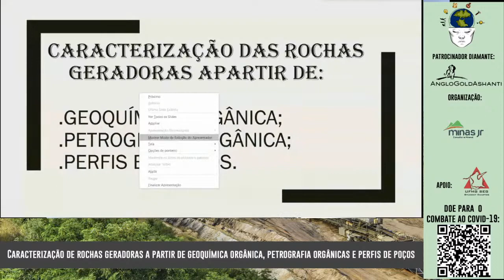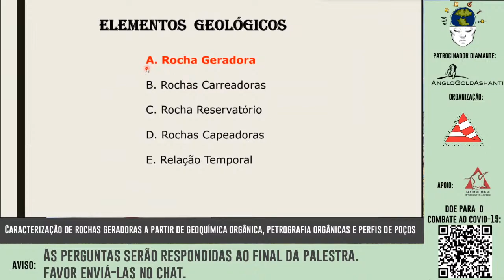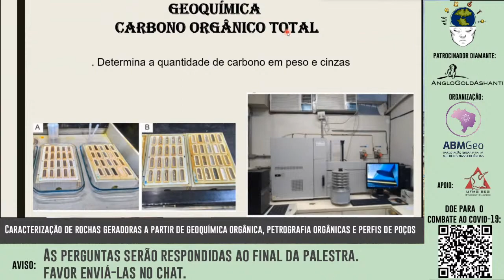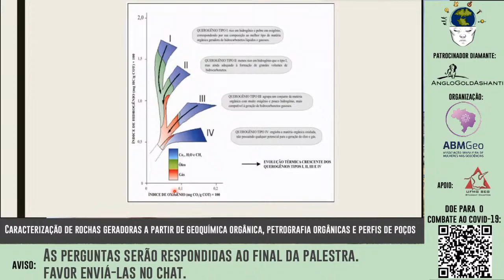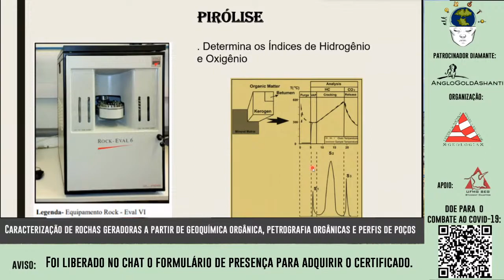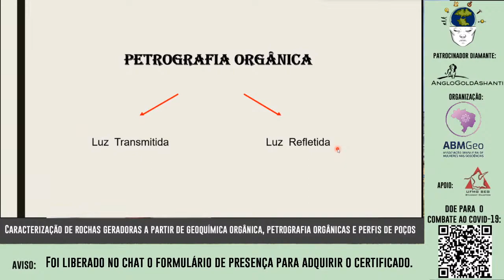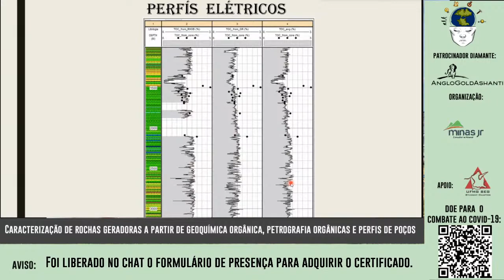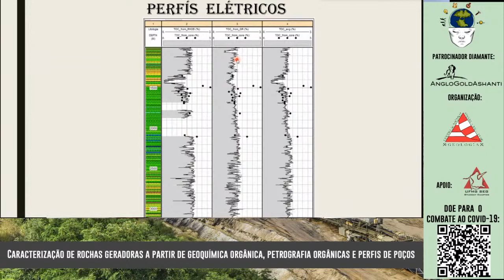Caracterização de Rochas Geradoras a partir de Geoquímica, Petrografia Orgânicas e Perfis de Poços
A 14ª edição da Semana da Geologia tem a honra de apresentar o palestrante Marcus Vinicius Berau Ade com a palestra: "Caracterização de Rochas Geradoras a partir de Geoquímica Orgânica, Petrografia Orgânicas e Perfis de Poços".

O link para presença na palestra será disponibilizado durante a ocorrência da mesma no chat da transmissão.

- AngloGold Ashanti

- Amarillo Gold
- Micromine/BNA Minning Soluttion

- SBG MG
- Mineralize
- AngloAmerican